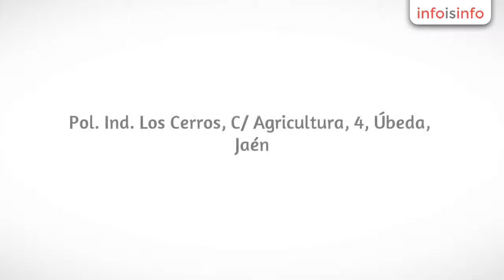Decoración en Úbeda - Olea Metal Úbeda S.C.A. - InfoIsInfo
Olea Metal Úbeda S.C.A., Decoración en Úbeda. Más Información

    Olea Metal  decora con el Acero Inoxidable, a numerosos clientes de toda la provincia de Jaén, expandiendose al resto de Andalucía y España con nuestras escaleras de caracol, barandas, y balcones entre otros. Las principales propuestas de trabajo de OLEA METAL a nuestros clientes son, entre otras, fabricación de depósitos en acero inoxidable, depósitos de almacenaje, para envasadoras, depósitos decantadores de aceite. También realizamos la revisión y reparación de sinfines de decanter de todas las marcas, recrecido, mecanizado y equilibrado.Fabricación de tolvas de recepción de aceituna en acero inoxidable, de almacenamiento, tolvas de orujo, tolvas especiales para cualquier sector alimentario, instalaciones eléctricas, instalaciones de colectores para bodegas y para bombas de masa y alpeorujo. Transportadores de aceituna, de orujo, de hueso, etc. Suministro de bombas de masa, aceite, repuestos y reparaciones. Cribas de acero inoxidable, pastillas, de larga duración, para los molinos. Todo tipo de accesorios en acero inoxidable, racores, válvulas de mariposa y de bola, adaptadores para mangueras de aceite.

Decantación Natural DEC-ACTIVE®

Sector Oleícola, Vinícola y Lacteos